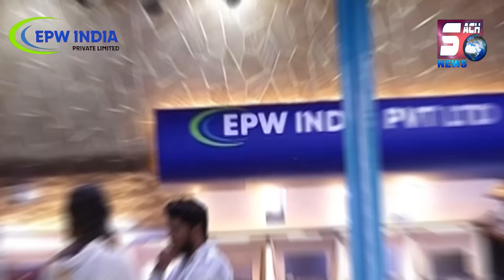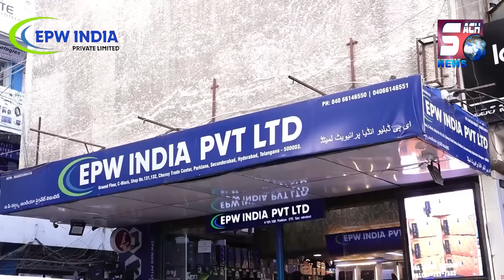Kamatipura Police Ke Sub Inspector Shankar Par Naujavaano Ko Peetne Ka lagaya gaya hai ilzam